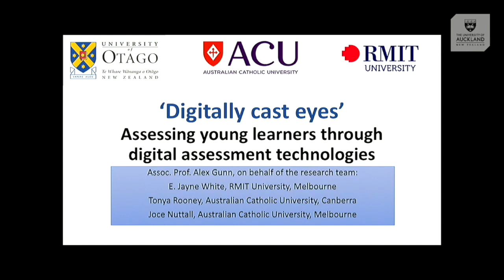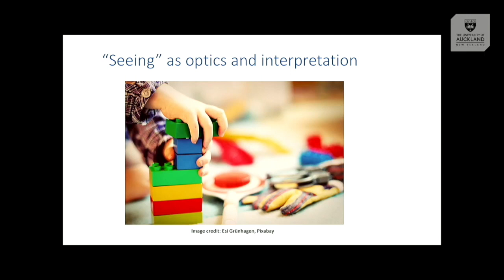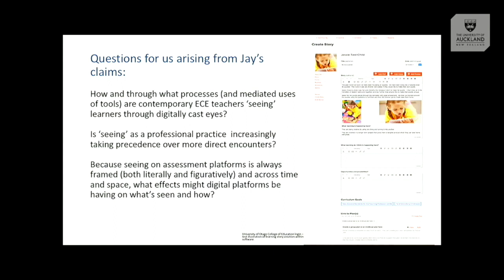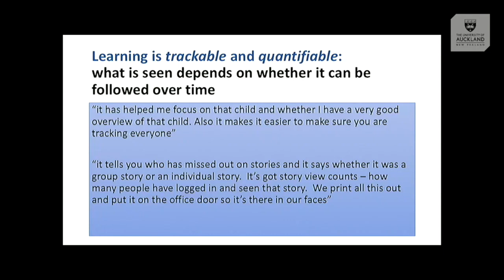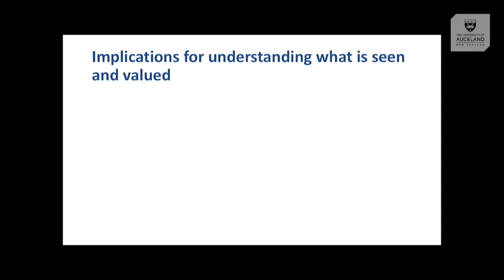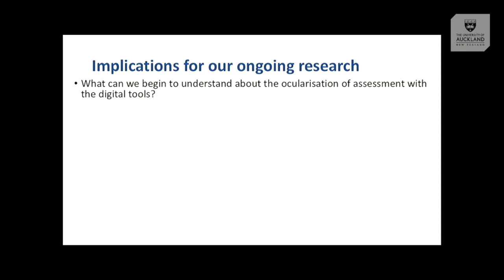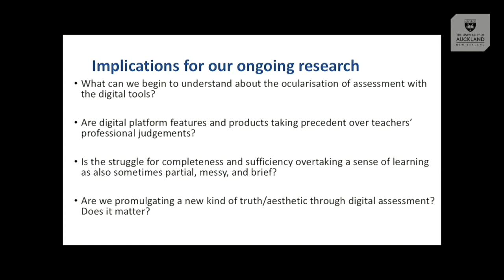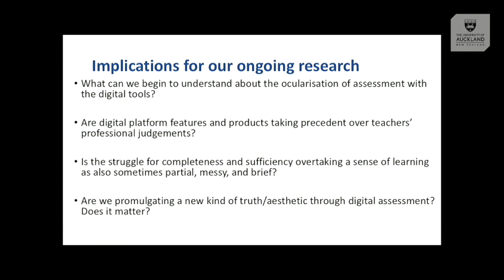AP Alex Gunn (NZ) - Assessing young learners through digital assessment technologies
Early Childhood Seminar Series: AP Alex Gunn (NZ)

Thursday, 14 November 2019| 4.30pm | J1 Lecture Theatre, Epsom Campus

Abstract: Digital assessment might now be described as a ubiquitous pedagogical practice for early childhood educators across New Zealand and Australia. A variety of commercial digital
platforms are now available to teachers who are deploying them to represent valued learning to a variety of audiences – peers, families, governing bodies, and children themselves. Despite their widespread espoused utility for teachers, very little is currently known about how the platforms are used, and the ways learners are ‘produced’, as a consequence. Even less is understood about the way teachers ‘see’, and do not ‘see’ learning through them. This seminar draws on a pilot study of teachers’ assessment practice when using digital tools, and reports on video stimulated recall interviews with teachers in New Zealand and Australia. Focussing on the interplay of the platforms, assessment frameworks, teachers’ work, and learning, we consider the ways teachers ‘see’ and, by association, produce evidence of young learners in curriculum. The location of teachers seeing, within a public forum with accountabilities, and what this means for representations of learning are considered in relation to Jay Martin’s (1993) concept of Downcast Eyes to suggest that when seeing is digitally oriented in an online platform, certain constructs of learning will be produced, and by association, valued over others.

Bio: Alex Gunn is a former early childhood teacher whose academic interests centre around issues of teachers’ beliefs and practices, early childhood curriculum, educational assessment, teacher education, and inclusion.  She teaches, supervises research students, and conducts research at the University of Otago where she is also Associate Professor and Associate Dean (Teacher Education).

Alex has three forthcoming books: a third edition of Weaving Te Whāriki: Aotearoa New Zealand’s Early Childhood Curriculum Framework in Theory and Practice, NZCER Press, with Joce Nuttal (forthcoming, 2019); a second edition of Te Aotūroa Tātaki Inclusive Early Childhood Education: Perspectives on inclusion, social justice and equity from Aotearoa New Zealand, NZCER Press, with Nicola Surtees, Diane Gordon-Burns, and Kerry Purdue (forthcoming, 2020); and The Promise and Practice of University-based Teacher Education in Aotearoa New Zealand, Bloomsbury (forthcoming, 2020).

Recent early childhood publications include:

Foucauldian discourse analysis in early childhood education.
Tate and the pink coat.  Exploring gender and enacting anti-bias principles
Teacher-child talk about learning stories in New Zealand: A strategy for eliciting children’s complex language.